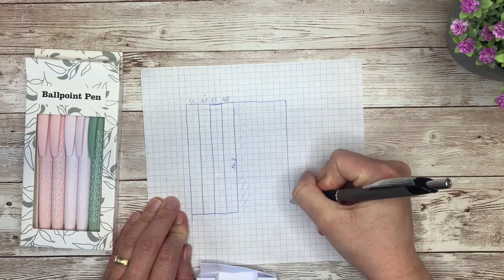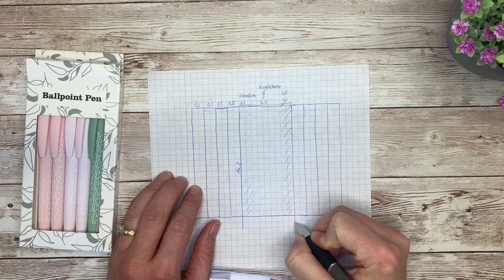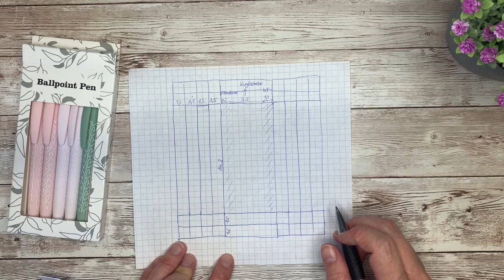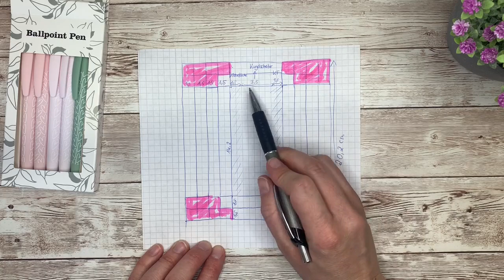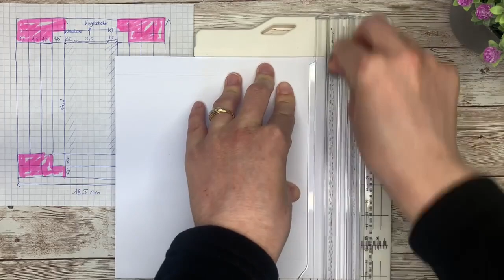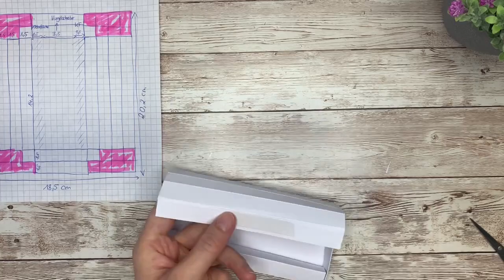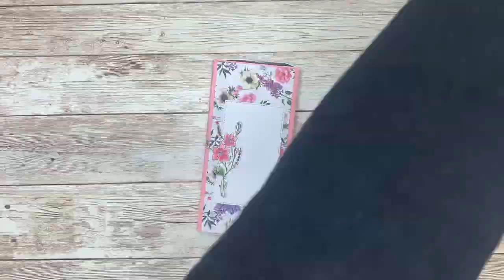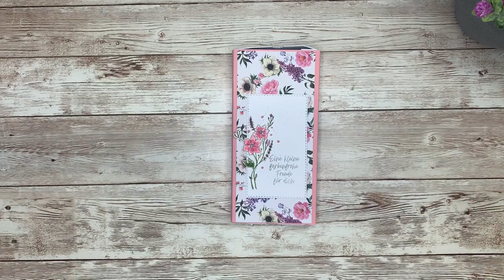Kugelschreiber verpacken • kleine Geschenkidee • Schritt für Schritt Anleitung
in einem der letzten Hauls wurde sich eine Kugelschreiber- Verpackung gewünscht und heute ist es soweit. Ich hoffe, ich habe es auch verständlich erklärt ;)

Viel Spaß beim Nachbasteln wünschen
Ina und Christina ❤️